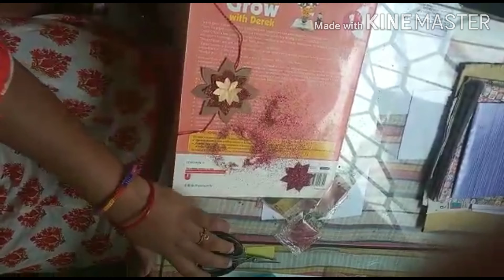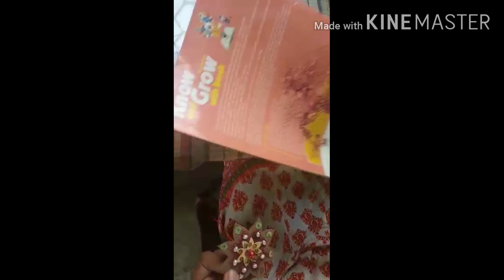Rakhi making activity for kindergarten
Dear all

This is an example how we can make the best use of the waste material at home